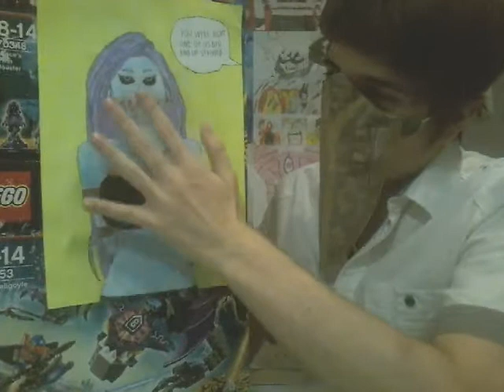My hero academia Chitose Kizuki "Curious" disscution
Discussion Chitose Kizuki from my hero academia